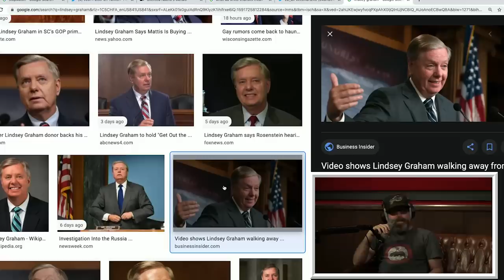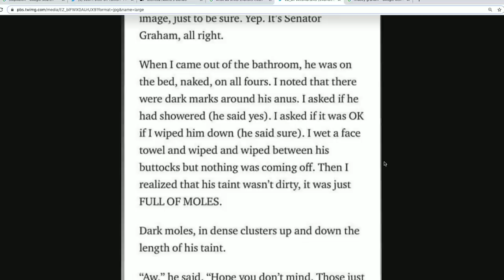Your Mom's House Podcast - Ep. 556 w/ Cesar Millan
- Go to WHOOP.com and enter “YOURMOM” at checkout to save 15%.
- Get a 4-week trial PLUS free postage AND a digital scale without any long-term commitment at stamps.com and use the code word "MOM"
- See how much you can save by re-shopping your home insurance rates at Policygenius.com

It's a whole white baby bruh, and it's a whole new episode of Your Mom's House. This week, Tom Segura and Christina P take a look at clips from the new crime-thriller documentary on Netflix: "Garth Brooks: The Road I'm On." They also explore a vintage Fedsmoker video, in which Conald conducts a traffic stop on a government official! They also revisit YMH All-Star Robert Paul Champagne's premium content account to show just how much value you're getting with a subscription! They compare his content to other content creators. Which accounts bring the most value to their viewers??

YMH-regular Josh Potter joins the main mommies on the couch to discuss some current events. Several male "workers" have come out with allegations against Senator Lindsey Graham and his "ladybugs." Cool Guy actor Nacho Vidal is also in the news after being charged with a toad-licking ritual gone wrong! They also dive into Josh's recent experience having his house cleaned, which there's a video of on this very channel.

Cesar Millan is a dog trainer, widely known for his Emmy-nominated television series "Dog Whisperer." He joins Todd and Christine to discuss his early life, how he began training dogs, working with Oprah Winfrey, things that affect a dog's energy, and much more. Cesar also lends his opinions on pup play, pony play, and the cool gal that lets wolves lick the inside of her mouth.